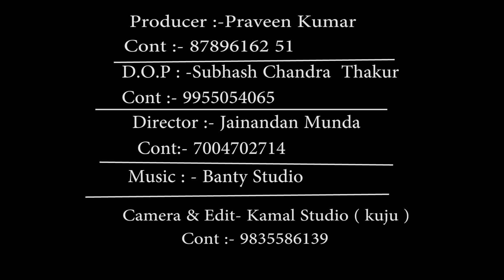New Nagpuri Song 2018 //Chanda Sang Chandani // Guddi Films //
Song - Chanda Sang Chandani
Singer- Sewalal Bediya
Artist - Mahesh Mehra Kavya
D.O.P - Subhash Chandra Thakur  (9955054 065 )
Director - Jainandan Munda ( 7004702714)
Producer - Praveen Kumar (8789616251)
Choriogarapher - Akshay &  Subhash Chandra Thakur
Camera & Edit - Kamal Studio (kuju ) ( 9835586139)
Company label // Guddi films //